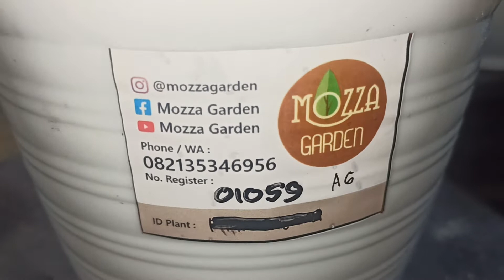Ini Aglonema atau Diven Ya Bosss ... ?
MOZZA GARDEN
Kembaran Wetan - Kaligondang - Purbalingga
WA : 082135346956